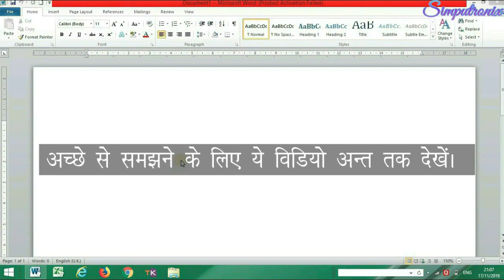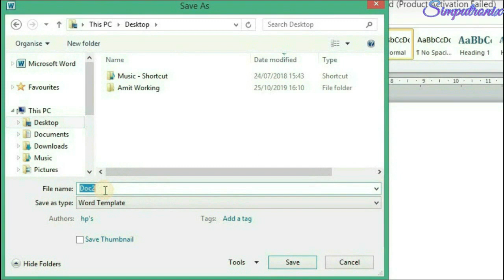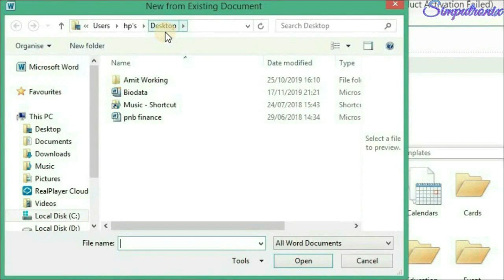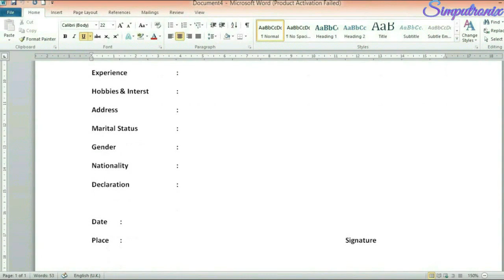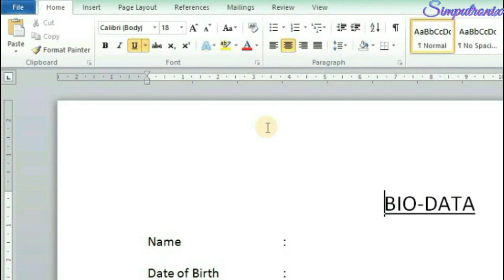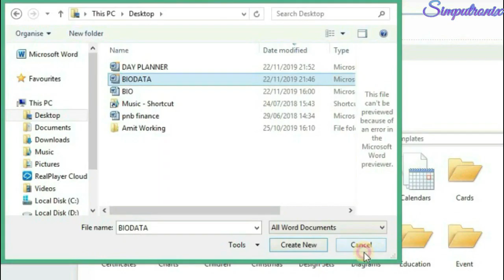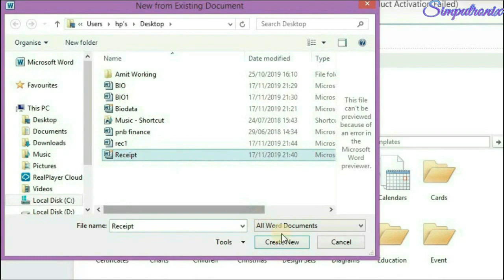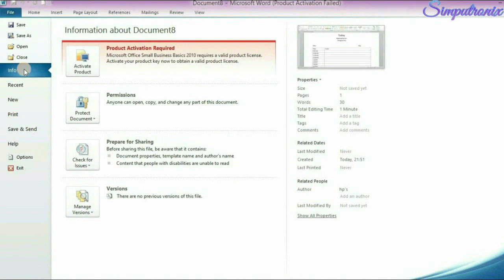How to Create Template in MS Word Hindi Tutorial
This video is about Ms word tutorial about How to create Template in Ms Word hindi tutorial.